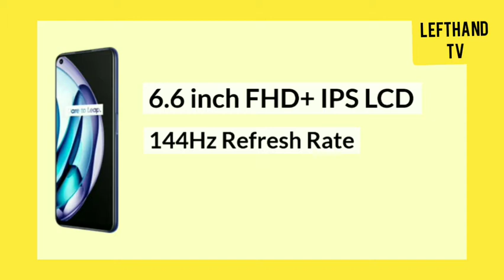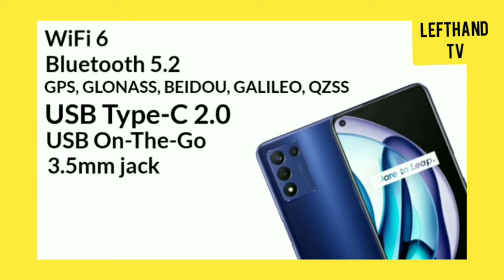Realme Q3t Specs & Price | Philippines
Realme Q3t ito ay isang midrange smartphone na may 6.6 inch FHD+ IPS LCD display at meron itong 144Hz Refresh rate,
meron siyang chipset na Qualcomm Snapdragon 778G 5G w/ 8GB of RAM w/ Dynamic RAM Expansion up to 5GB,
ang realme Q3t ay mayroong 48MP Main Camera at may 16MP Selfie Camera,
ito ay mayroong 5000 mAh battery w/ 30W Fast Charging,

Estimated Price:
Around Php 16,400
ito ay price conversion lamang at pwede pa magbago pagdating sa Philippines,

ngayon ay panuorin natin ang buong video para sa full specs ng Realme Q3t.